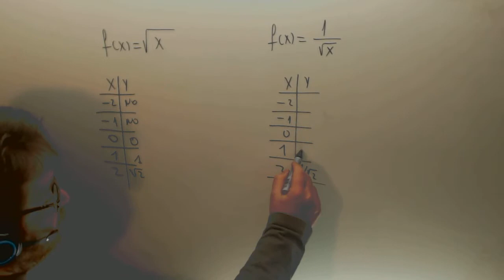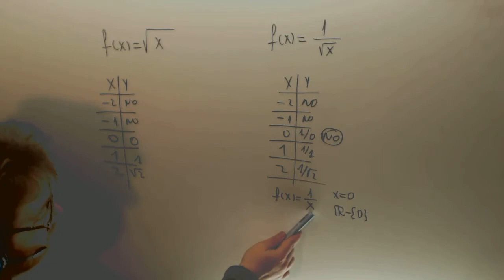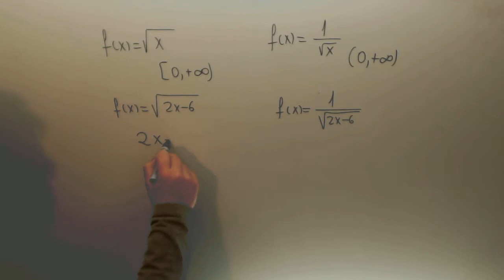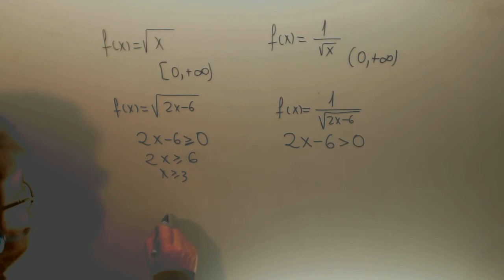Dominio funcion radical en denominador Matematicas 4º ESO Academia Usero Estepona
Dominio funcion radical en denominador Matematicas 4º ESO Suscríbete a nuestro canal en Youtube para ayudarnos a seguir creciendo Academia Usero en Estepona, el centro de formación con más vídeos en Internet del Mundo presenta